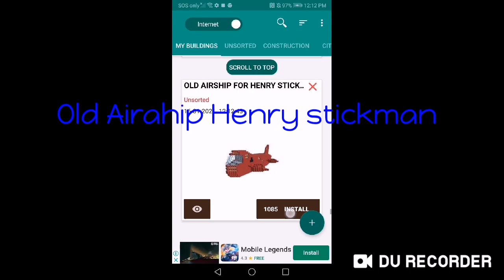AIRSHIP: THANKS YOU 1085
Thanks you eveyone